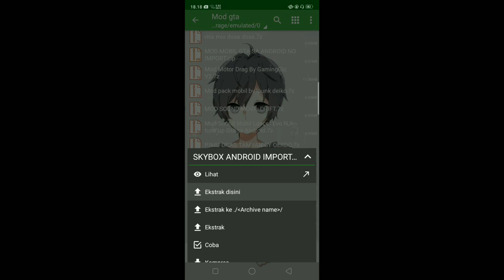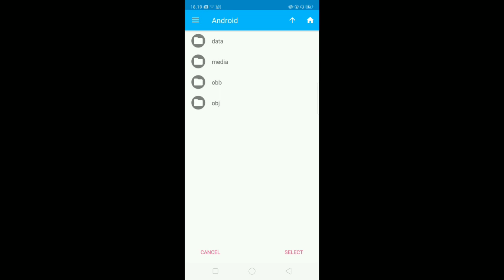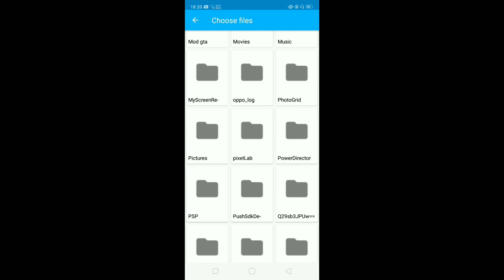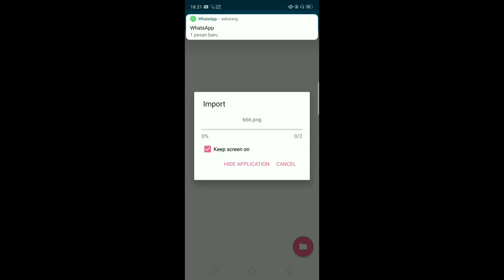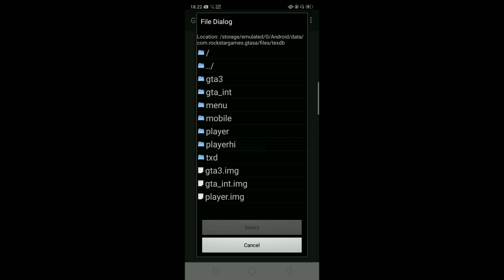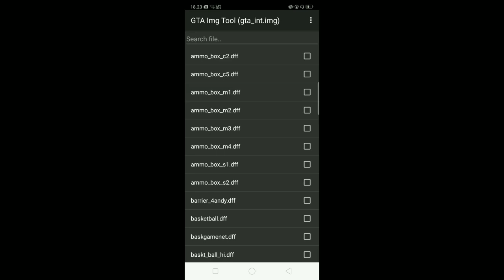SHARE + REVIEW MOD SKYBOX HD RINGAN DI HP RAM 1GB - CUMA 3MB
Kali ini saya akan Mengshare SKYBOX HD RINGAN DI HP RAM 1GB Penasaran simak sampe abis

LINK DOWNLOAD
(MEDIAFIRE)

TOOL YANG KALIAN BUTUHKAN
ZArchiver
DI PLAYSTORE

DI PLAYSTORE